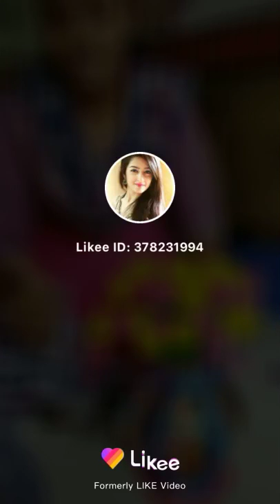Guldasta banane ka simple